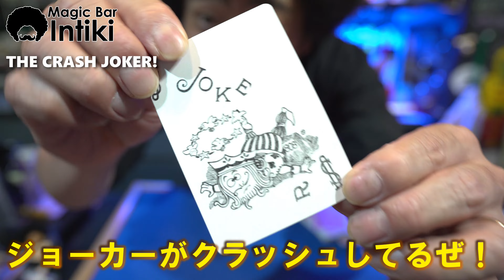クラッシュジョーカー 小ネタマジック。 THE CRASH JOKER! 【マジック・手品】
皆さんこんにちは、インティキマジシャンてるした です。
このチャンネルでは、マジック道具の実演を
香川県のマジックバーインティキから日々配信してま～す。
今回はクラッシュジョーカー　小ネタマジック。　THE CRASH JOKER! 【マジック・手品】です。

SNS
是非チェックしてね！